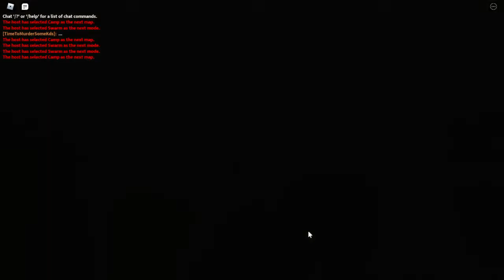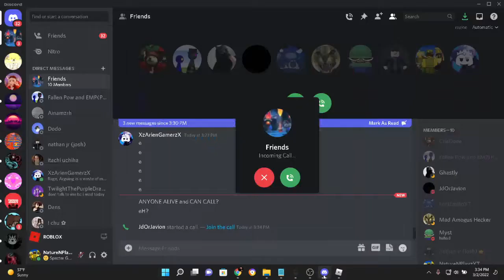Roblox Piggy Book 2 "Chapter 11 Camp Swarm Solo + Hard Mode and High Graphics"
That was a tough one.